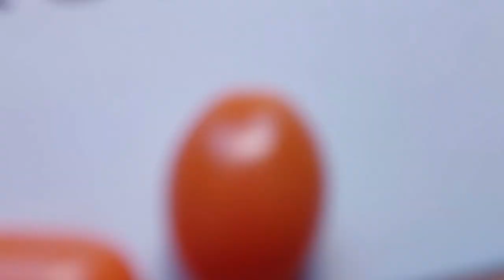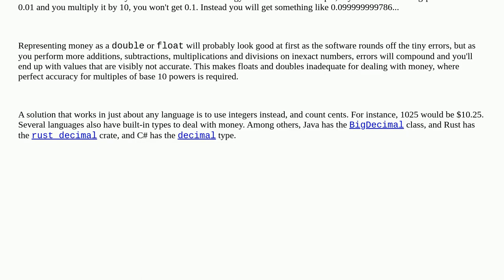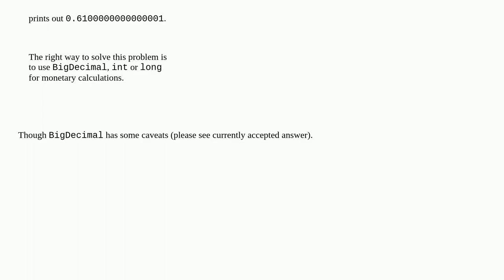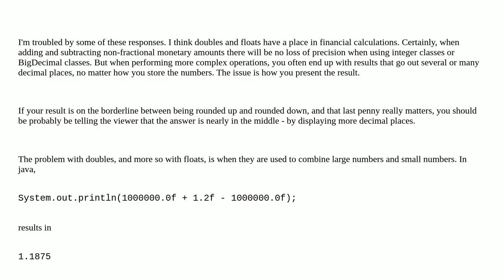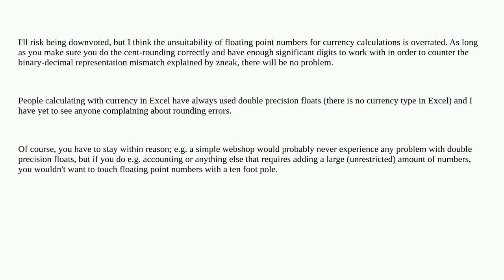Why not use Double or Float to represent currency?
A special thanks goes out to the community

  currency floating-point